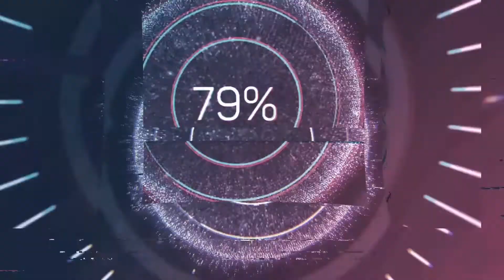HOLY TRIP TO NUSA PENIDA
Tirta Yatra Staff, Guru dan Pegawai SMP Negeri 6 Singaraja